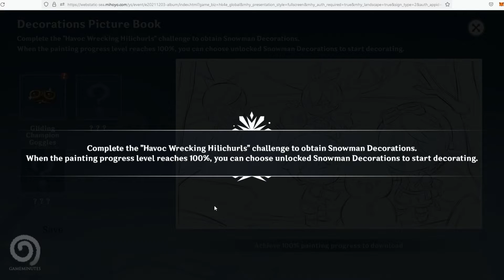【GENSHIN IMPACT】 Traveler's Picture Book - Web Event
Traveler's Picture Book web event is starting now. Get some free primogems again ^_^